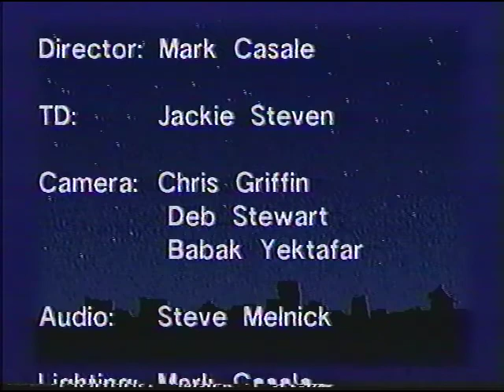SP# Ellen Boggs w/ Theatre J, Gus Russo (part2)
"Whatever it is, I'm against it"
Gary Telles, Richard Rohan
Gus Russo, screenwriter talking "JFK" movie, assassination.